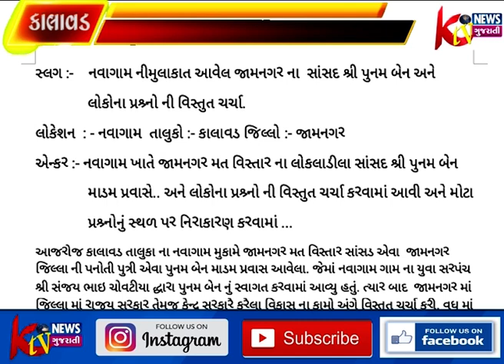કાલાવડ તાલુકાના નવાગામની જામનગરના સાંસદ પૂનમબેન માડમે લીધી મુલાકાત